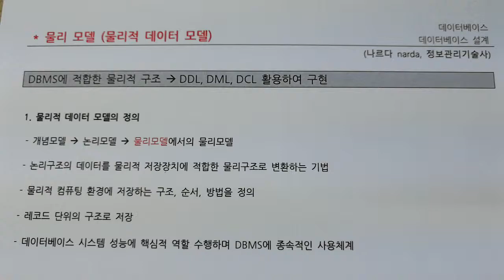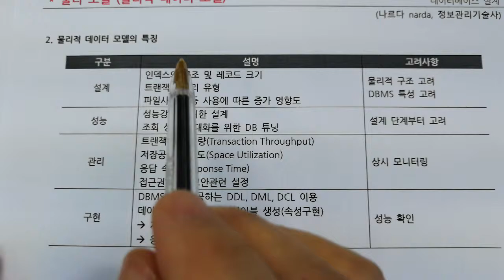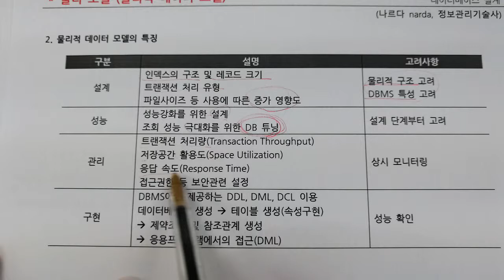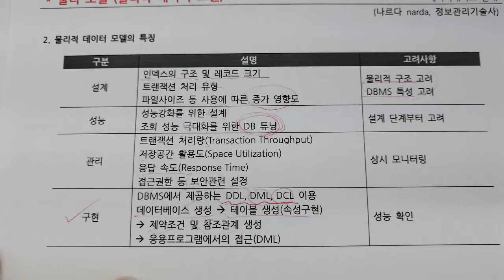정보처리기사 데이터베이스 물리모델